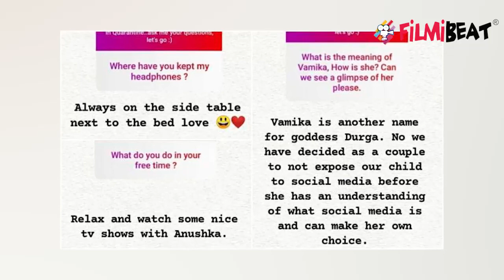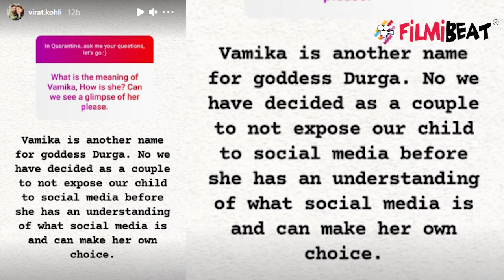Virat Kohli ने Live Session में बताई वजह, क्यों Share नहीं करते Vamika के Photo | FilmiBeat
Virat Kohli reveals Why Anushka not sharing Daughter Vamika's Pictures On Social Media.Watch Out